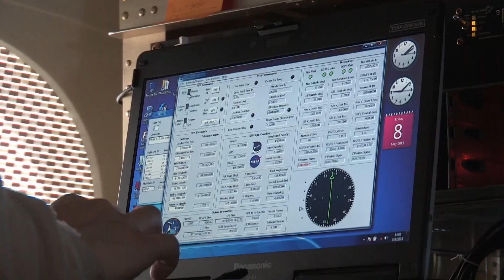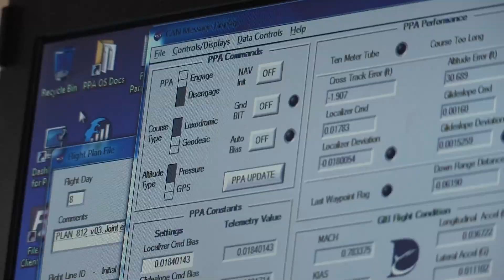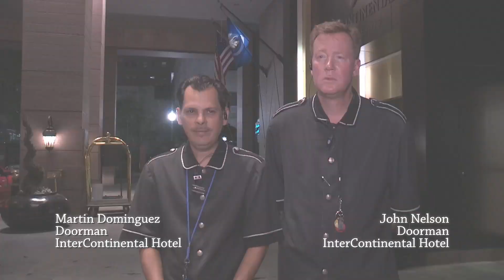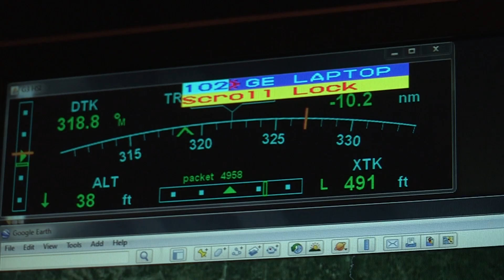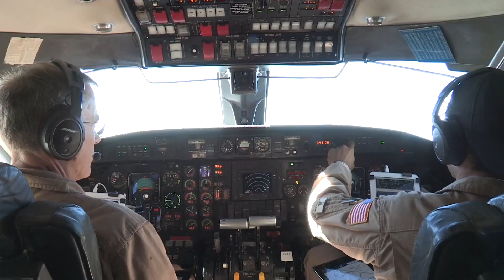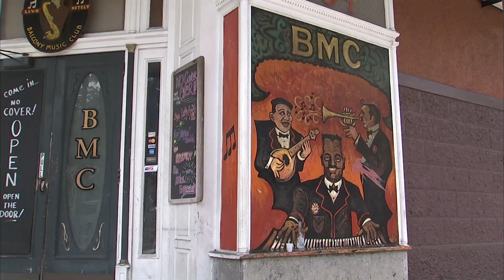Wings Over Louisiana: NASA Observes Southern Subsidence (Extended Cut)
This 8-minute, 7-second video highlights the ongoing observations a team of NASA scientists and engineers are making along the coast of Louisiana. Using a JPL-developed instrument known as Uninhabited Aerial Vehicle Synthetic Aperture Radar (UAVSAR), the team collects data 1-3 times per year to closely monitor ground subsidence and the health of the coastal wetlands. The collected data can potentially be used by federal and local officials in future civic and disaster planning. The research is particularly important to the City of New Orleans and its surrounding communities as they seek to protect their homes, businesses, and way of life from future disaster risks including sinkholes and floods caused by storm surges.

The UAVSAR is attached to the under belly pod of NASA's C-20A which is operated by Armstrong Flight Research Center.

This extended version includes commentary from members of the New Orleans community on their experiences during the 2005 Hurricane Katrina disaster.